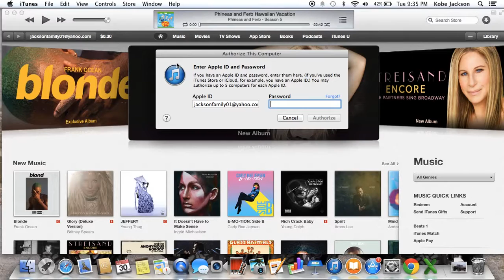How to authorize a macbook to itunes